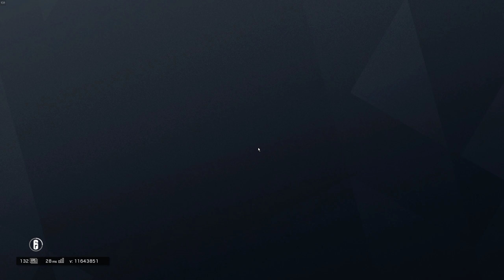FK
GPU: GeForce GTX 1080 Ti
CPU: Intel(R) Core(TM) i7-6700K CPU @ 4.00GHz
Memory: 16 GB RAM (15.92 GB RAM usable)
Current resolution: 2560 x 1440, 144Hz
Operating system: Microsoft Windows 10 Pro